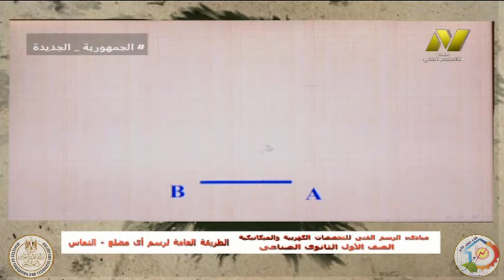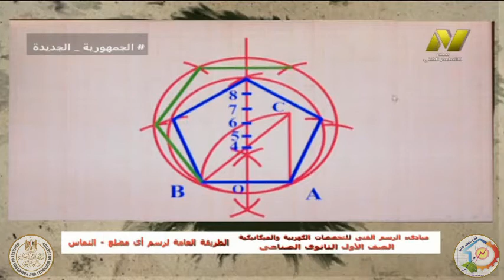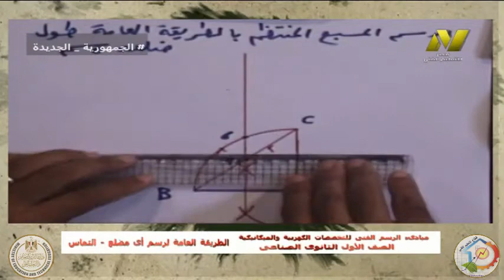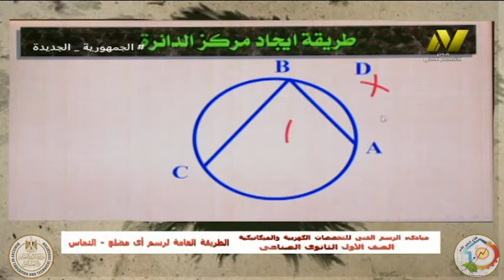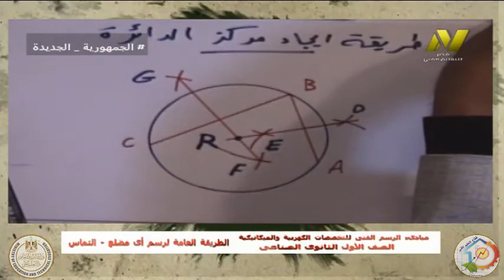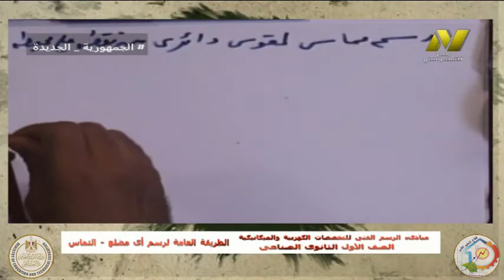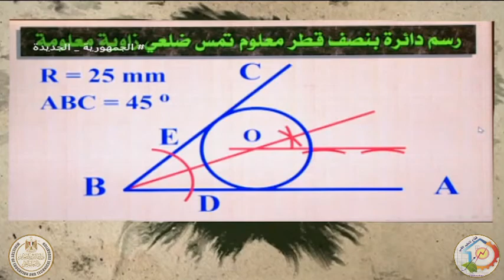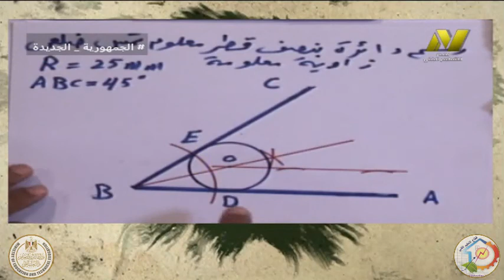الصف الاول صناعى - كهرباء وميكانيكا - رسم فنى - رسم المضلعات المنتظمة والمماس - أ محمد ربيع